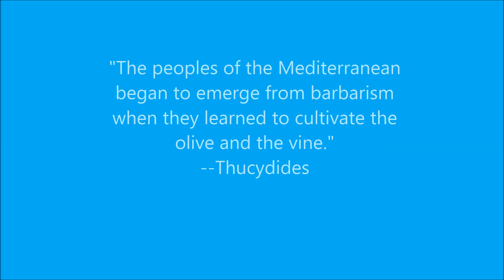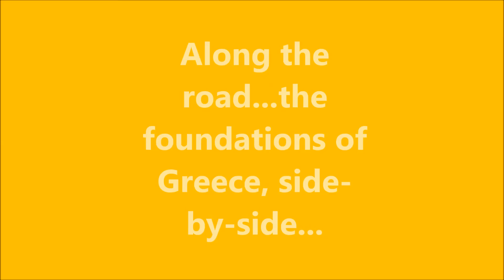Greece Olives and Grapes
A roadside look at the two agricultural products that "made" Greece